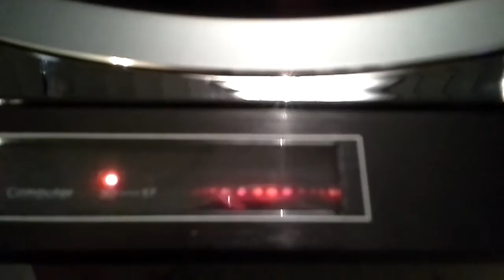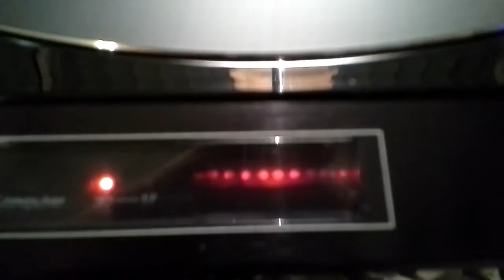Sansui XR-q11 turntable